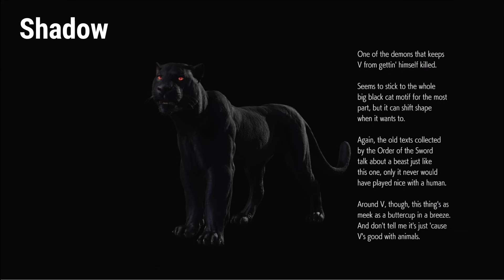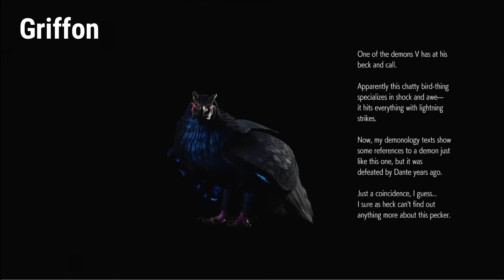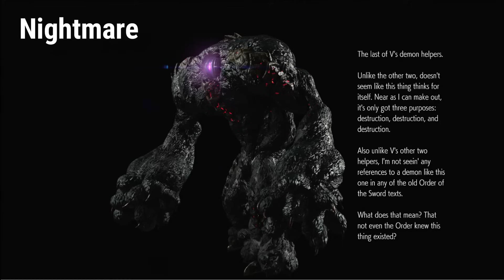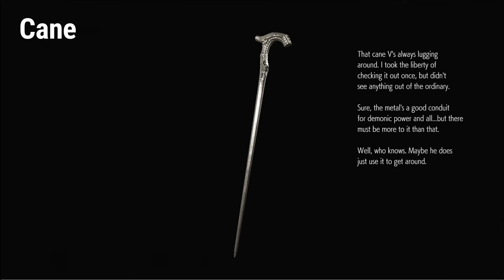【Devil May Cry 5】V Moveset Showcase All Familiars, Abilities, Provocations & Checkmates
Showcase of V's moveset from Devil May Cry 5 Special Edition.

00:00 Intro
00:02 Shadow
01:29 Griffon
02:28 Nightmare
03:43 Summon Animations
04:52 Abilities
06:22 Provocations
10:12 Cane
10:50 Checkmate
13:10 Checkmate(Boss)

~~BGM~~
Psycho Siren (DMC1 Middle Boss Theme)
Flock Off! (DMC1 Griffon Boss Theme)
Mental Machine (DMC1 Nightmare Boss Theme)
Standard Daytime (DMC4)
Gallery Menu Theme (DMC5)
Vergil Battle 1 (DMC3)
Taste The Blood Vergil Version (DMC3)